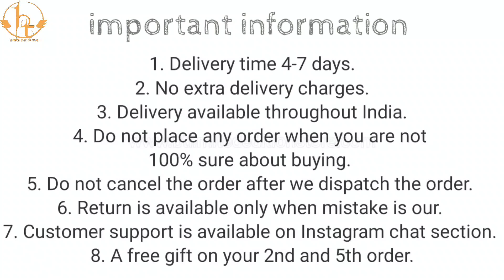Realme 8i Smoke Cover with camera protection || Realme 8i Back Cover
50/- extra for cash on delivery

1. Delivery time 4-7 days (maximum)
2. No extra delivery charges
3. Delivery available throughout the India
4. Do not place any order when you are not 100% sure about buying
5. Return policy is available only when we mistakenly sent you the wrong item. A video will be required for return to be accepted.
6. You will get a mail of your tracking id if you have placed the order from the website.
8. We give guarantee on all of our products
9. 1 mobile stand free on 3rd and one cover free on 5th order.

Product info:
Product info: Product type : Realme 8i Smoke Cover with camera protection
colors available : Black…  Dark Green.. Blue..
Material : Hybrid material (hard but flexible TPU on the back and soft TPU on the edges)
Fitting : Proper for Realme 8i Smoke Cover
Finishing : Matt finish
Cover Weight : 23 grams
In hand feel : very light
Protection : Gives good protection for your Realme 8i and it also protects your phone’s camera lens from scratches.
Holes and cuts : Proper holes and cuts are available according to Realme 8i
Transparency : Smoky
Buttons : Detachable
Extra features : Tempered Glass friendly

realme 8i back cover
realme 8i smoke case
realme 8i back case cover
realme 8i smoke cover with camera protection
realme 8i cover
best cover for realme 8i
back cover for realme 8i
smoke cover for realme 8i
bt limited edition store
smoke cover
back cover
realme 8i

realme 8i smoke cover
realme 8i cover
smoke cover
back cover
realme 8i

Bhupender & Tarun